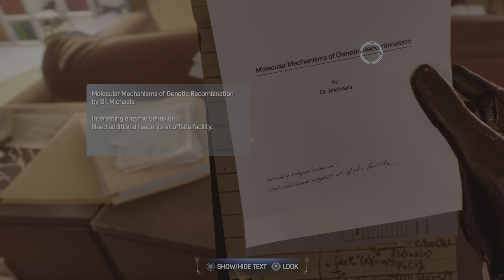Spider-Man 2 PS5 - Part 12